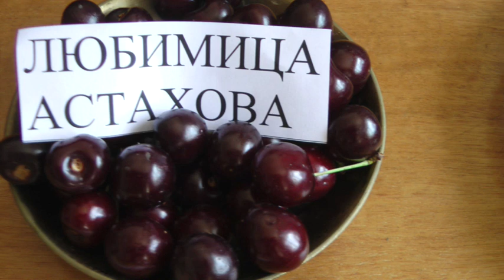Это интересно Северные черешни-2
Это интересно. Северные черешни.
Первая попытка создать сорта черешни для центральной России была предпринята в конце 19 столетия И.В. Мичуриным. Путем посева косточек западноевропейских сортов он вывел первые сорта черешни, которые удовлетворительно зимовали и плодоносили в Тамбовской губернии.
В конце 20-х – начале 30-х годов прошлого века селекция черешни помимо г. Мичуринска проводилась под Ленинградом и в Минске. Позднее были начаты работы в Воронеже, Россоши, Москве, Брянске, Прибалтике. В результате было создано большое количество новых сортов для Черноземной зоны, южных районов Нечерноземья, Белоруссии и Прибалтики. Их зимостойкость значительно выше, чем у старых западноевропейских сортов. Деревья наиболее зимостойких северных сортов (Красная плотная, Брянская розовая, Фатеж и др.) без значительных повреждений переносят морозы до –36о, а цветковые почки сохраняются при снижении температуры до –30о-32о. Конечно, размер плода и его вкус у большинства из них ниже, чем у лучших сортов современного мирового сортимента, но ряд северных сортов – Россошанская золотая, Синявская, Веда, Ревна и др. по качеству плодов приближаются к лучшим южным сортам.
Среди северных сортов мало ранних, к этой группе относятся только россошанские сорта Оленька и Ранняя розовая, плоды которых созревают на юге Черноземья в конце первой – начале второй декады июня. Гораздо больше сортов в средней группе, но основная масса относится к поздней группе, плоды которой в условиях Россоши созревают в конце июня – начале июля.